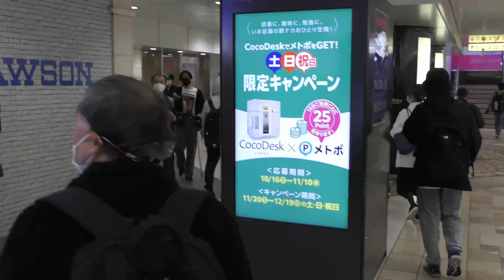ハロウィン【４Ｋ60fps】ルーティン池袋駅周辺をお散歩【雨】2021年10月31日池袋-3